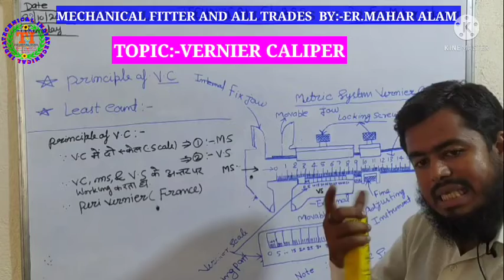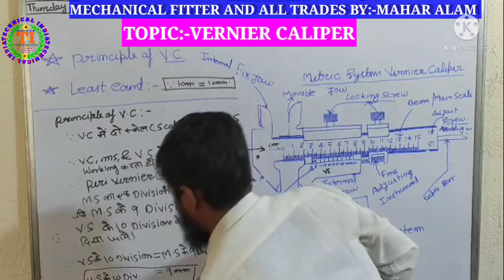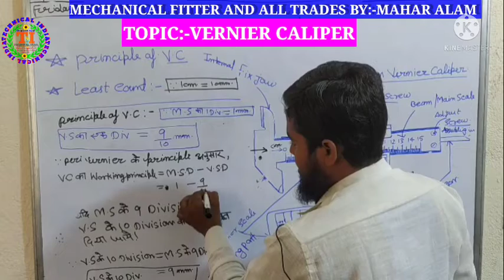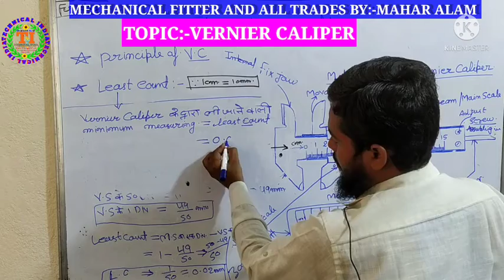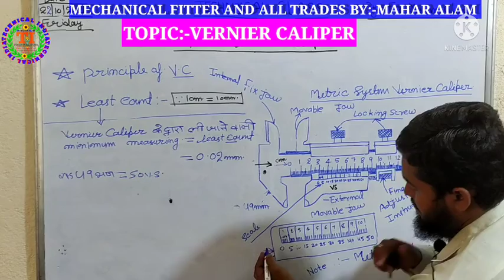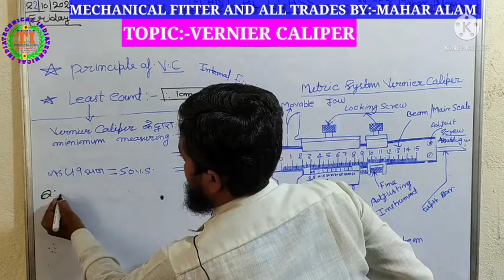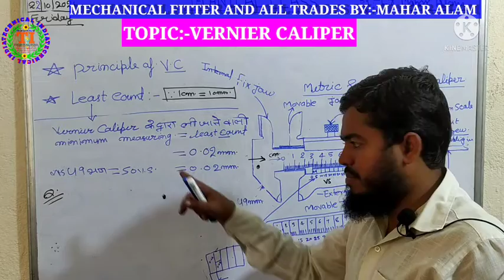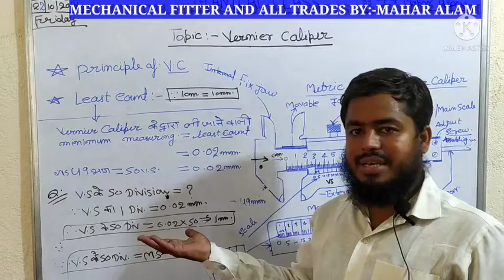Hindi version,Priciple of Metric vernier caliper,Least count of Metric vernier caliper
Priciple of Metric vernier caliper
Least count of Metric vernier caliper
caliper ki  pichli video

Hello,
            I am Engg.Mahar Alam.This is My youtube Channel TECHNICAL INDIA.
I upload educational videos, motivational speech videos, and more informative video
                                    Thanking you

pichli videos ke link neeche diye gaye hain.

LATHE MACHINE LEFT HAND CUTTING TOOL AND RIGHT HAND CUTTING TOOL.

single point cutting tool angles link